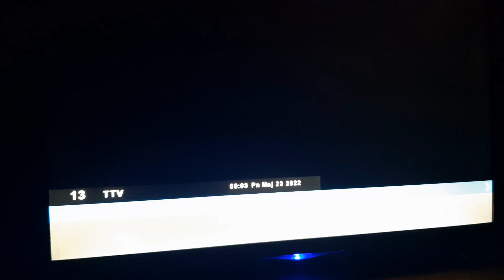Wyłączenie MUX-1 DVB-T H.264 MPEG4 w woj. świętokrzyskim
O 00:03 23 maja 2022r. w województwie świętokrzyskim wyłączono MUX-1, MUX-2 i MUX-4 nadające dotychczas w standardzie DVB-T H.264 MPEG4. Standard ten zastąpiony nowym DVB-T2 H.265 HEVC.

MUX-1 (in the film) MUX-2 and MUX-4 as standard DVB-T H.264 MPEG4 switch off in Swietokrzyskie Voivodeship. Replaced with DVB-T2 H.265 HEVC standard.

PS. Film musiał być nieco wycięty ze względu na prawa autorskie które nie dopuściły do opublikowania pełnej wersji filmu.

Prawa autorskie do widocznych na filmie krótkich urywków programów TV należą do ich właścicieli czyli ZPR Media S.A i TVN S.A.